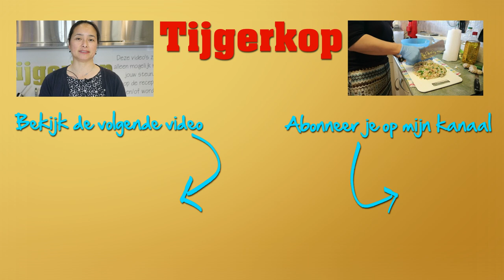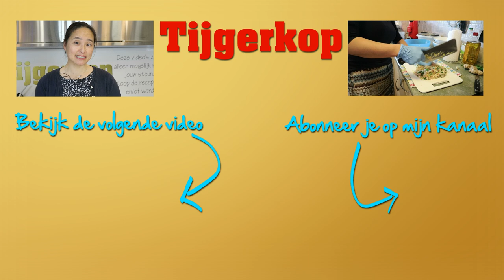Foe Yong Hai Diamanthaas